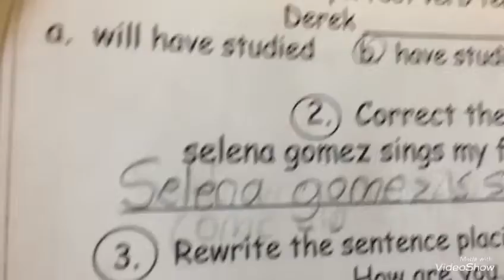Selena Gomez is coming